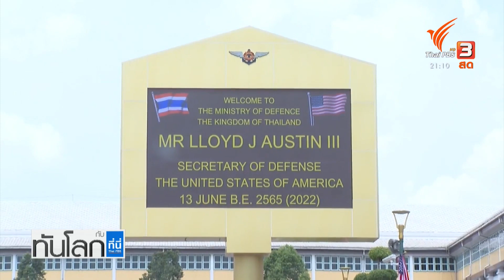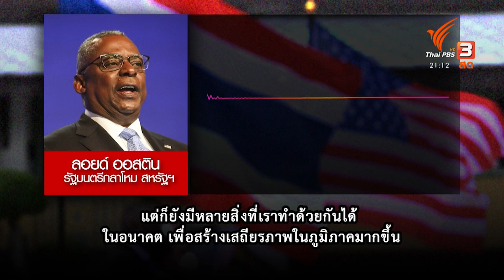รัฐมนตรีกลาโหมสหรัฐฯ สานสัมพันธ์ความมั่นคงกับไทย